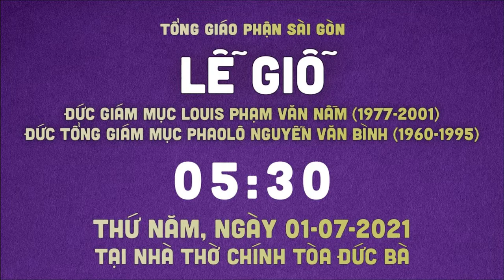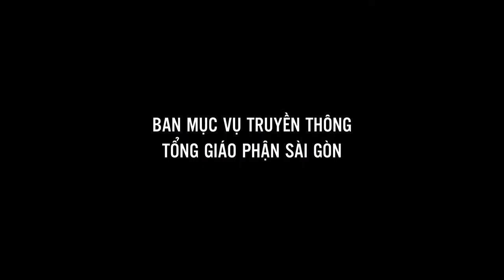🔴Thánh Lễ Trực Tuyến | 5:30 | Lễ Giỗ Đức cố TGM Phaolô Nguyễn Văn Bình và ĐGM Louis Phạm Văn Nẫm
Lễ Giỗ Đức cố TGM Phaolô Nguyễn Văn Bình (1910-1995) và ĐGM Louis Phạm Văn Nẫm (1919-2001), cử hành vào lúc 5:30 thứ Năm ngày 1-7-2021 tại Nhà thờ Chính tòa Đức Bà Sài Gòn.

-Địa chỉ: 6bis Tôn Đức Thắng, P. Bến Nghé, Quận 1, Tp. HCM
-Điện thoại: 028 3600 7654